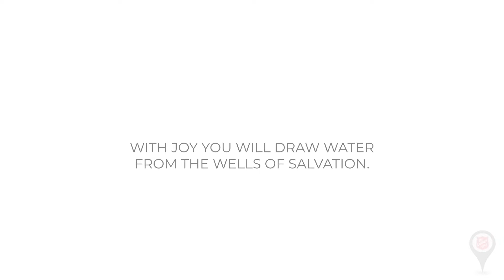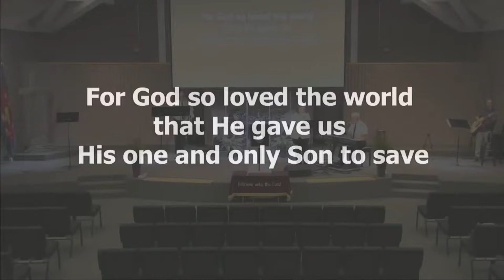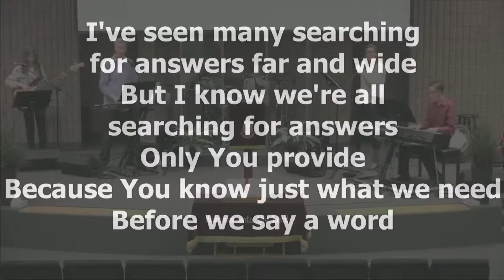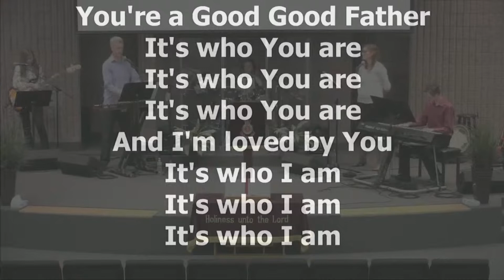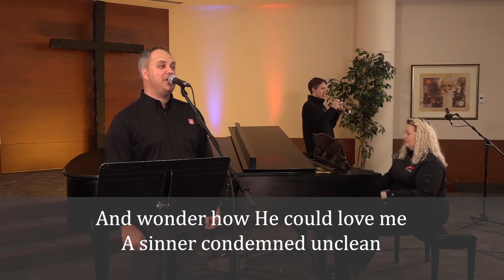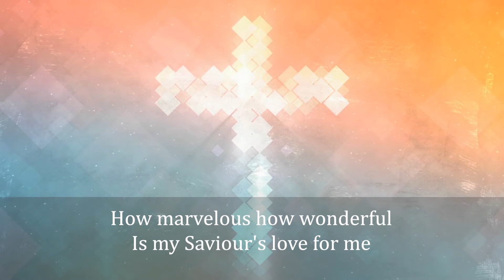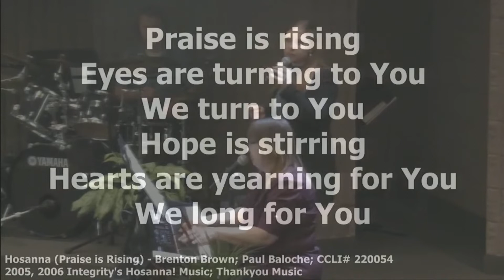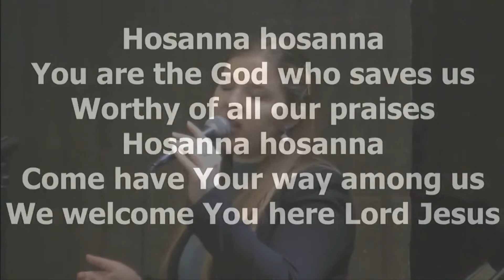Worship Service - April 18, 2021 - Who Do You Represent?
Thank you for joining us this week. We pray that you will be blessed by the worship and word that is brought to you today.  God Bless!

If you would like to comment on today's service, please interact with us on Facebook @LindsaySalvationArmy

CCLI# 220054